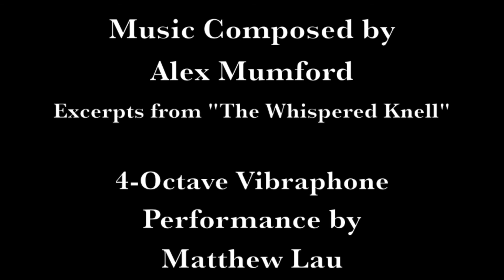The Raven by Edgar Allan Poe - Read by Alex Mumford - HD High Def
"The Raven"
Written by Edgar Allan Poe
Read by Alex Mumford
Artwork by Anna Hewett
Music excerpts from "The Whispered Knell" - Composed by Alex Mumford
4-Octave vibraphone performance by Matthew Lau

I hope you enjoy my video and reading of "The Raven".
To enjoy more works by Alex Mumford,